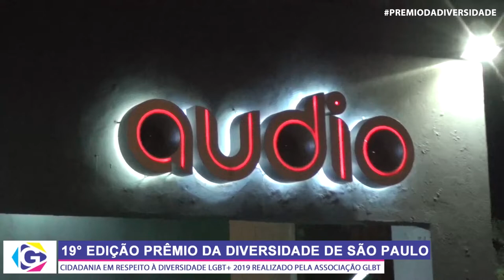19° PREMIO DA DIVERSIDADE 2019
Confira tudo que rolou em mais uma edição do Premio da Diversidade de São Paulo.

Organizado pela Associação da Parada do Orgulho GLBT de São Paulo (APOGLBT-SP), o 19º Prêmio Cidadania em Respeito à Diversidade LGBT+. A premiação tem o objetivo de dar visibilidade para pessoas e organizações pró LGBTs.

Com menos categorias que os anos anteriores, o Prêmio Cidadania deste ano destacou produções de audiovisuais, marcas, ações LGBTs, digital influencers, esportistas e até celebridades aliadas.

E quem mostra tudo isso e muito mais e a Drag Xenia Star.